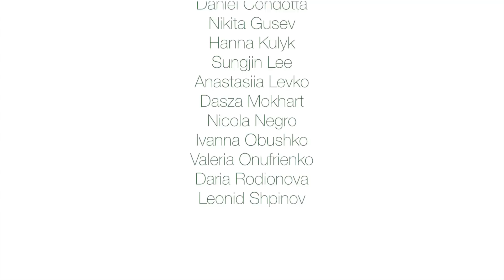Jestem obcokrajowcem, mieszkam w Dąbrowie Górniczej / I am a foreigner, I live in Dabrowa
Film pokazujący Dąbrowę Górniczą jako miasto przyjazne obcokrajowcom; miejsce dobre do nauki, pracy i życia.